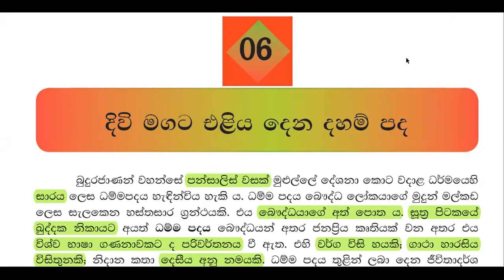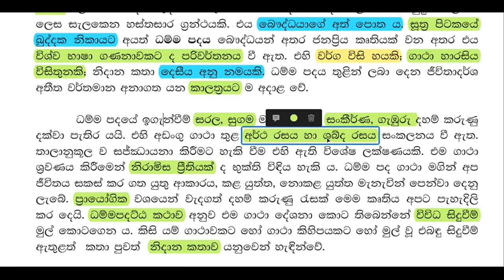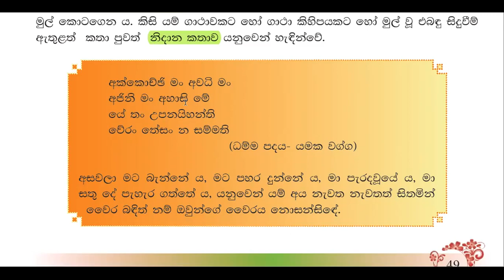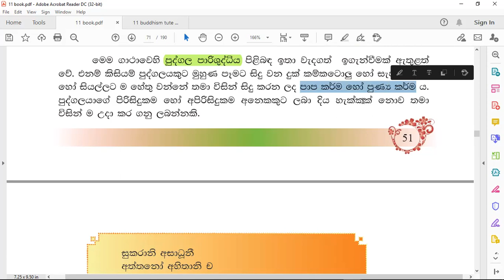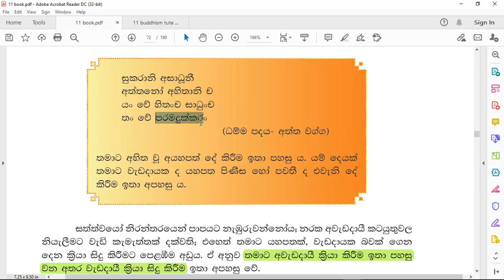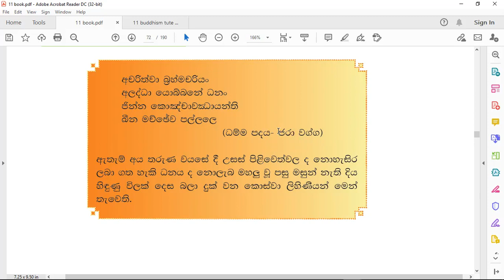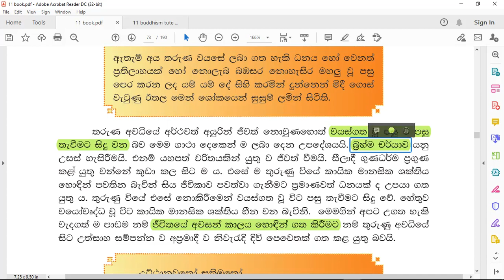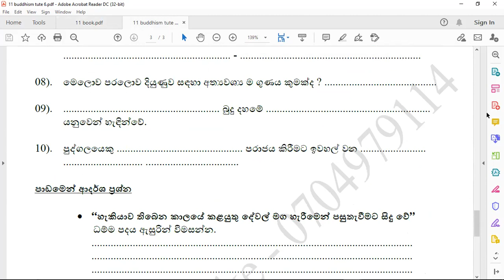11 බුද්ධ ධර්මය 6 වෙනි පාඩම | grade 11 buddhism lesson 6 | o/l | o/l lessons | Creative Thinker SL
11 සියලු ම විෂයන්ට අදාළ ප්‍රශ්නෝත්තර හා පාඩම් එකතුව පහත ලින්ක්වලින් අධ්‍යයනය කළ හැකියි.
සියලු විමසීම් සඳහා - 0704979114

10 ඉතිහාසය  සම්පූර්ණ පෙළ පොතට ප්‍රශ්නෝත්තර සංග්‍රහය-

ඔබට වැදගත් තවත් පාඩම් මේ අධ්‍යාපනික නාලිකාවේ තියෙනවා. පහත ලින්ක් එකට ඇවිල්ලා ඒ පාඩම් සියල්ල අධ්‍යයනය කරන්න. creative thinker sl අධ්‍යාපන නාලිකාවේ subscribe බටනය ක්ලික් කර බෙල් අයිකන් එක ක්ලික් කිරීමෙන් ඔබට මෙම නාලිකාවේ පාඩම් ඉදිරිපත් කළ විගස දැනගත හැකියි.

I tried to explain the contents of the lesson using videos, songs, pictures etc. Through this educational channel, subjects such as GCE Ordinary Level Sinhala, Buddhism, Information and Communication Technology, History, Business Studies and Sinhala and Buddhist Civilization are scheduled for the Advanced Level Presented through this educational channel.10 බුද්ධ ධර්මය 1 පාඩම,බුද්ධ ධර්මය o/l කෙටි සටහන්,grade 10 history,grade 10 science,grade 10 sinhala lessons,grade 10 lessons,grade 11,grade 11 buddhism,ol lessons,o/l lessons,o/l sinhala,o/l buddhism short notes,11 buddagama,buddagama 11,buddagama 10,creative thinker sl grade 10,ekanayake sir buddhism,ssk ekanayake sir,sisira kumara buddhism,sisira sir,sisira sir iq,sisira sir buddhism,rupavahini,11 buddha dharmayagrade 11 science,grade 11 civics short notes,ol maths,ol sinhala,o/l,grade 11 history,grade 11 buddhism,grade 11,grade 11 civics,civics grade 10,grade 11 civic education,purawasi adyapanaya grade 11 short notes,dp education grade 11 purawasi,purawasi adyapanaya o/l past papers,purawasi adyapanaya grade 11,grade 11 civics sinhala medium,o/l purawasi,puravasi o/l,creative tinker sl,ssk ekanayake,grade 10,o/l lessons,o/l sinhala,o/l buddhism